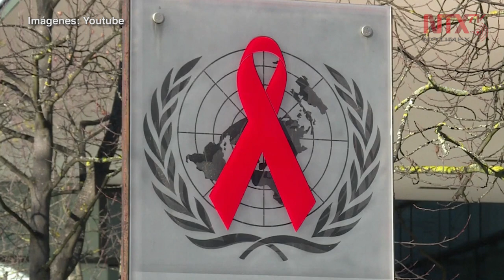Registran segundo paciente curado de VIH en el mundo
Un paciente con el Virus de Inmunodeficiencia Humana en Londres podría ser la segunda persona en curarse de dicha enfermedad mediante un trasplante de células madre hemopoyéticas.